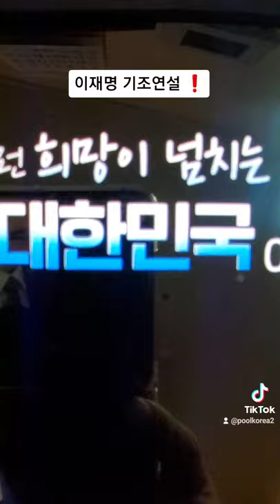이재명 정책토론회 기조연설